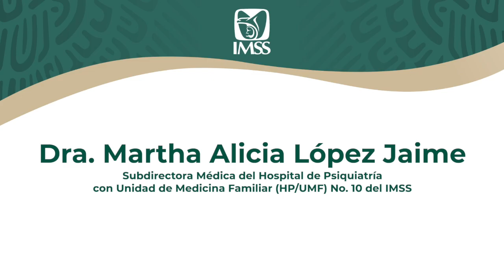IMSS Depresión temporada Navideña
El Seguro Social brinda atención a pacientes con depresión estacional

Mucho sueño, tristeza, fatiga y desesperanza son algunos de los síntomas.

El IMSS brinda atención en algunas unidades, por medio de médicos. psiquiatras y psicólogos las 24 horas del día, los 365 días del año en caso de una crisis.